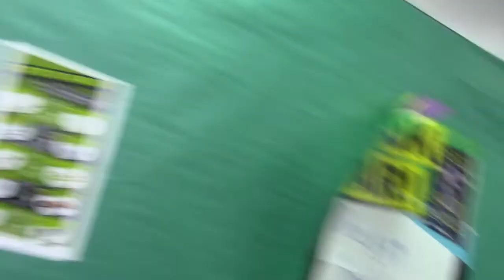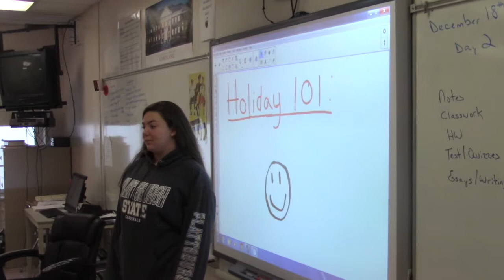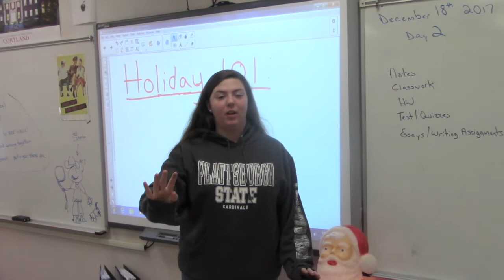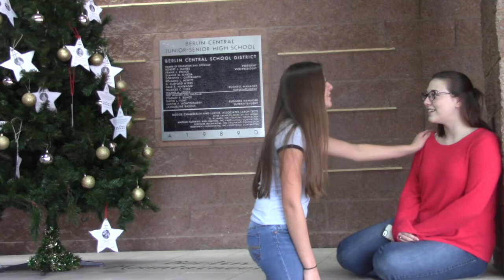Greta the Grinch